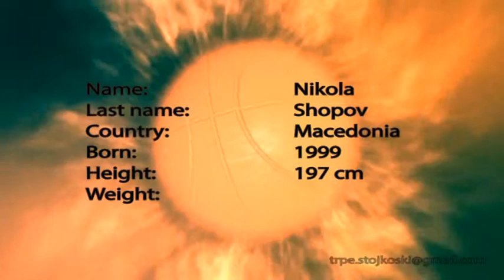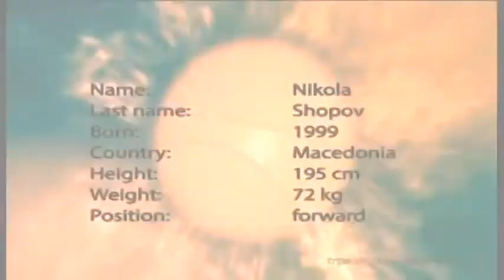Nikola Shopov video